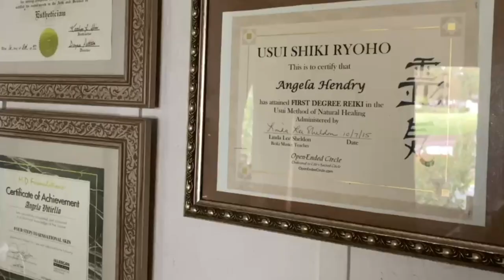How to Talk to Females | Meet the Boys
How to Talk to Females with Nick Grajeda
Class 2: Meet the Boys

Video by @_maxlevine